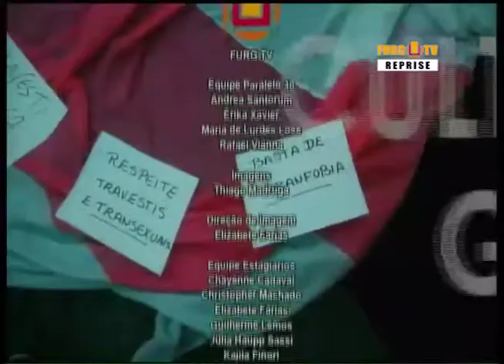PARALELO 30 - 31.01.2018 - BLOCO 02 - Secretaria de Município de Cidadania e Assistência Social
No Paralelo 30 da quarta-feira, dia 31 de Janeiro, tivemos a companhia da Cristina Juliano, Secretária de Município da Secretaria de Cidadania e Assistência Social pautando os índices de miserabilidade da cidade e trazendo para a conversa a política de exclusão do atual governo federal.

Quer saber mais? Sintoniza com a gente na 106.7 FURG FM ou FURG TV canal 15 da Net ou 7 da Blue.